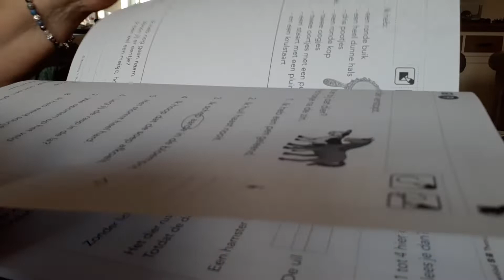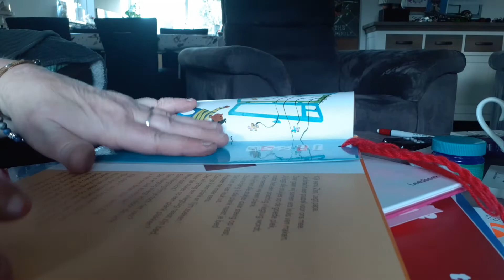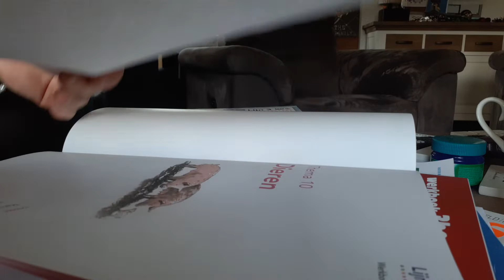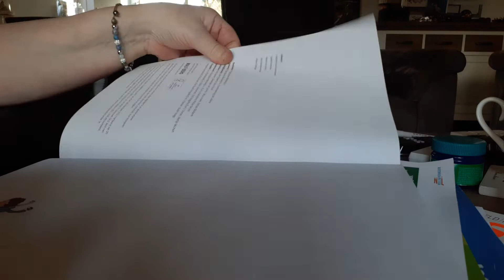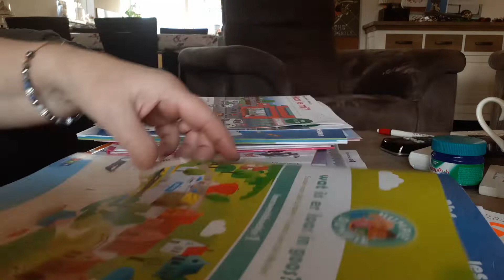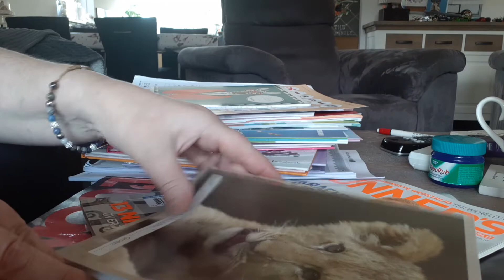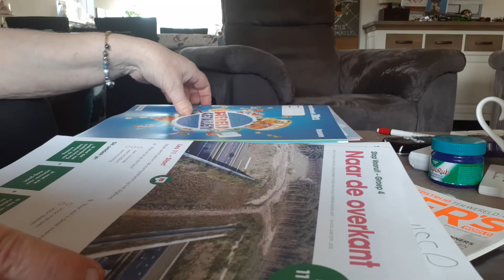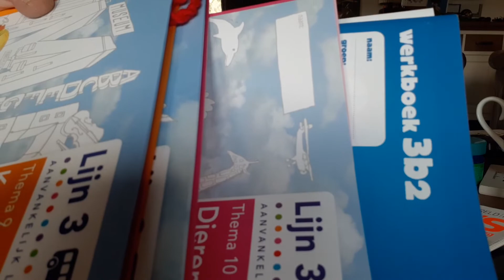ASMR unpacking stuff from scool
Because the scool is closed 3 weeks here in holland...whe get stuff from scool to do at home. i flip trough that in this video